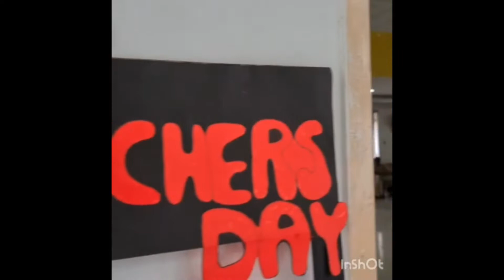Teachers day Celebration - 2022